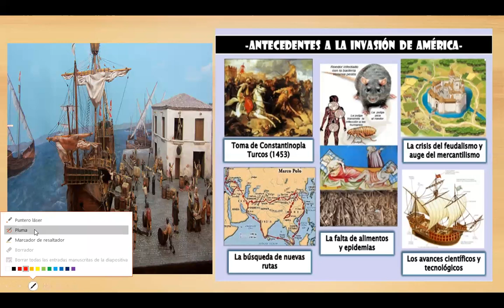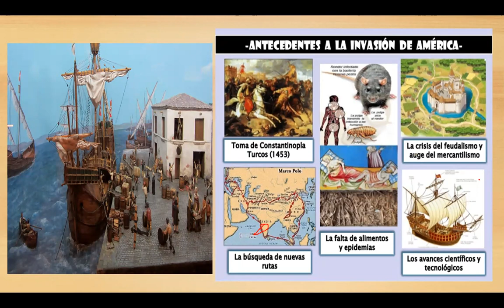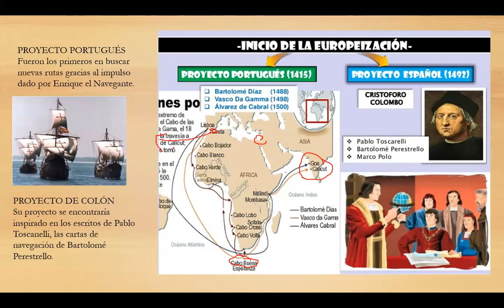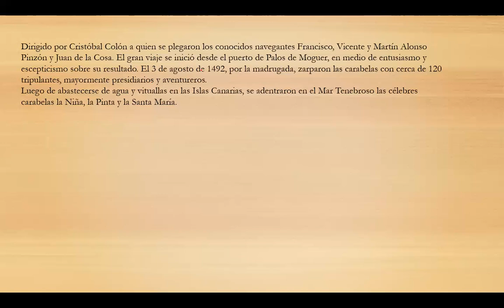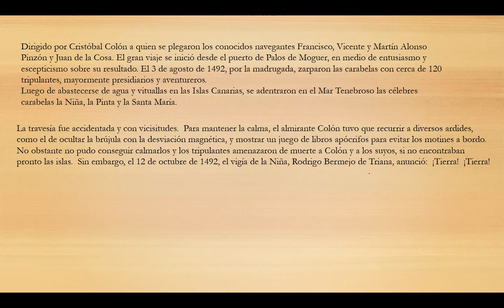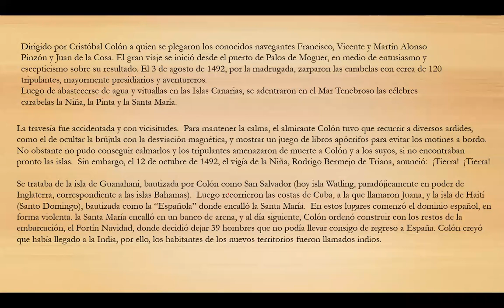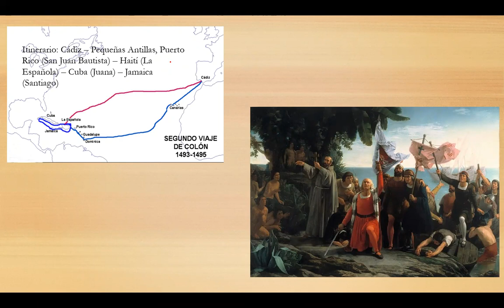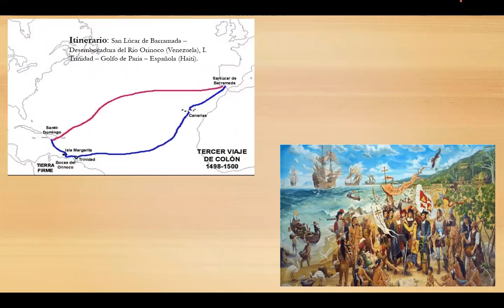1A INVASION A AMÉRICA